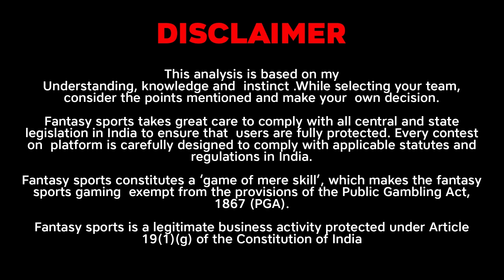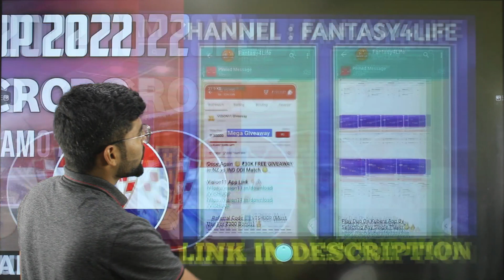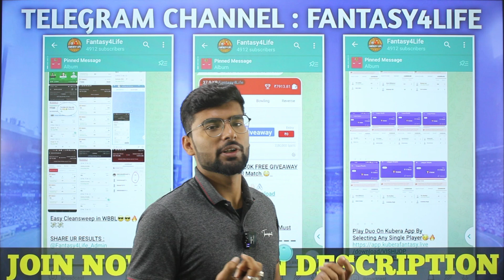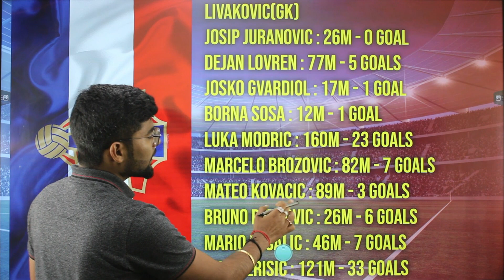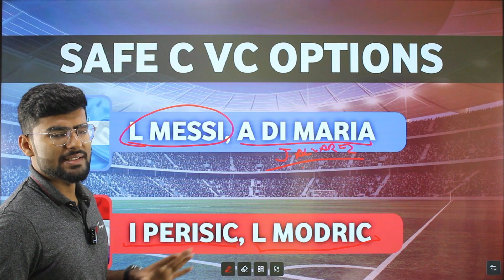ARG vs CRO Dream 11 Football Team | Argentina vs Croatia | ARG vs CRO Dream 11 Prediction | 50+ GL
1. This analysis is based on my Understanding, knowledge and  instinct .While selecting your team, consider the points mentioned and make your  own decision.

2. Dream11 takes great care to comply with all